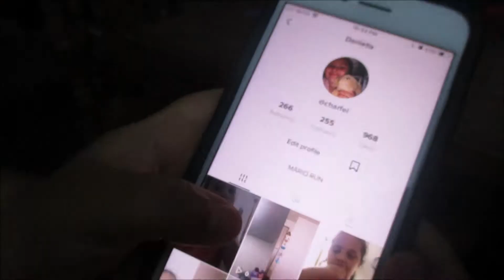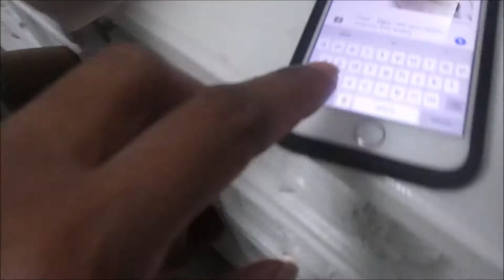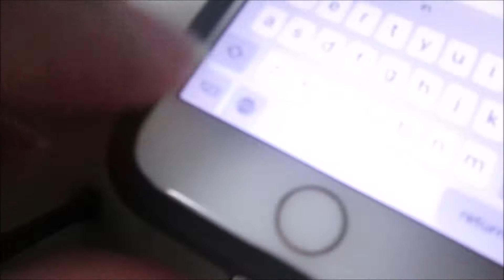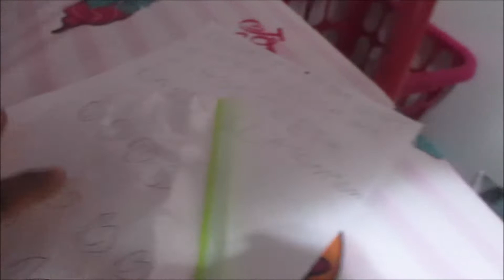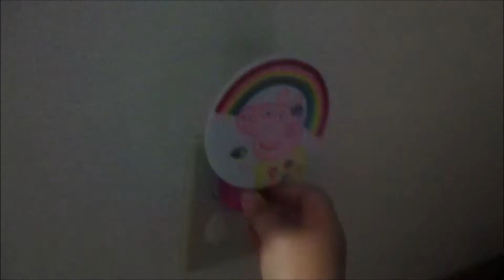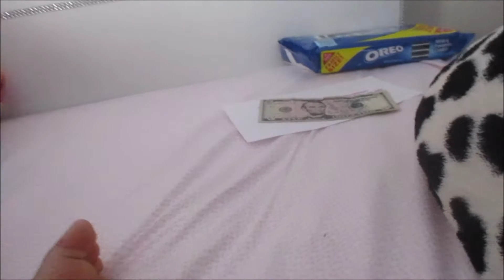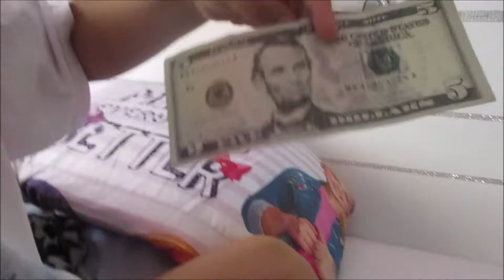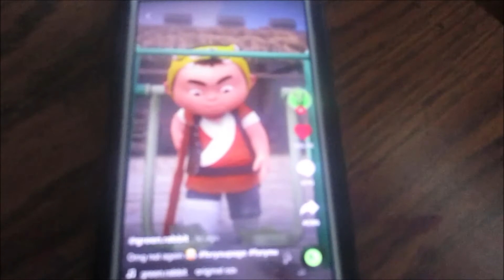DANIELLA MUDO SU PRIMER DIENTE Y EMPIEZA LA ESCUELA POR PRIMERA VEZ FORMALMENTE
FUE EL CUMPLEANOS DE TOM+DANIELLA VA A SU CLASE DE NATACION+LE ESCRIBE A LA FAIRY+VA A LA ESCUELA POR PRIMERA VEZ!!